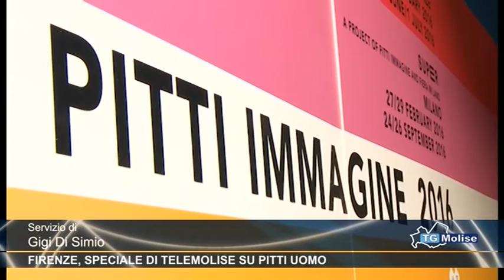Firenze, speciale di Telemolise su Pitti Uomo